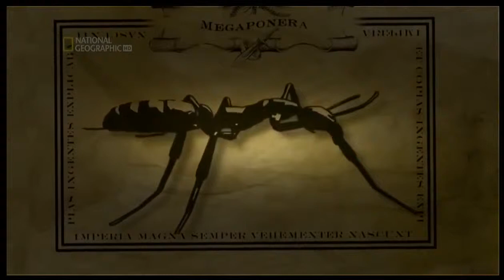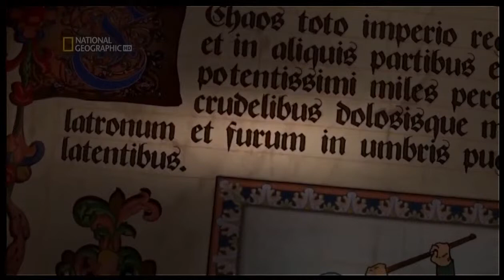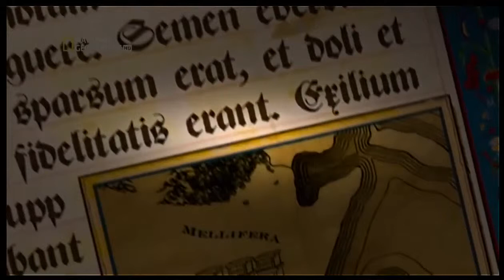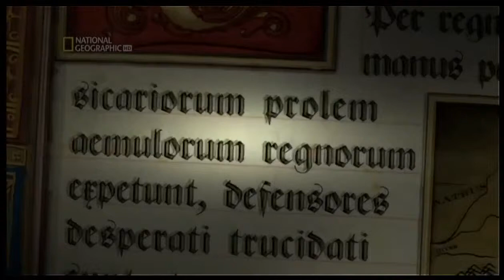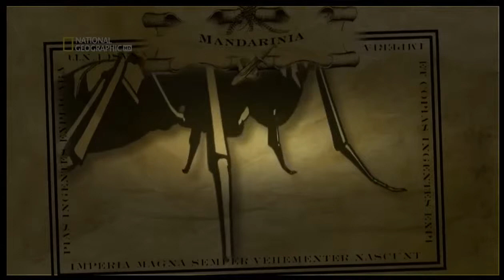National Geographic - Böcek Savaşları Belgeseli izle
Türkce Belgesel National Geographic Böcek Savaşları National Geographic TV tarafından hazırlanan Bu muhteşem belgeselde, bastığımız toprakların altındaki ...

Dünyada 400 milyon yıldır var olan böceklerin yaşamları ve taşıdıkları tehlikeleri gözler önüne seren bir belgesel As İlaçlama tarafından sizlerle paylaşılma...

national geographic insan yiyen yilanlar ile ilgili belgeseller National Geographic - En büyüleyici anlar Yılan avlayan böcek! Karınca yiyen Çifleşmesi Natio...

National Geographic TV tarafından hazırlanan Bu muhteşem belgeselde, bastığımız toprakların altındaki canlıların kurduğu imparatorluklara doğru yolculuğa çık.